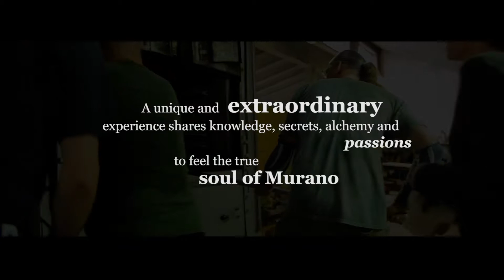Schiavon Glass Gallery - Alexis Silk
Realizzazione scultura in Vetro di Murano di Alexis Silk, presso la vetreria di Murano Franco Schiavon Glass Gallery.

Photo and Video Editor by
Andrea Cacopardi